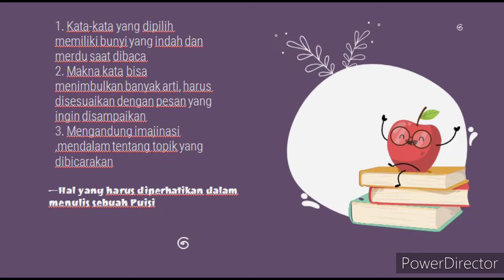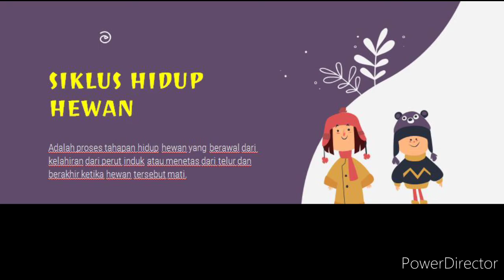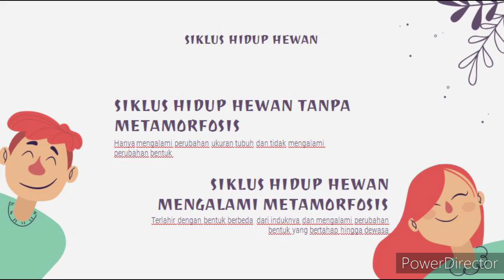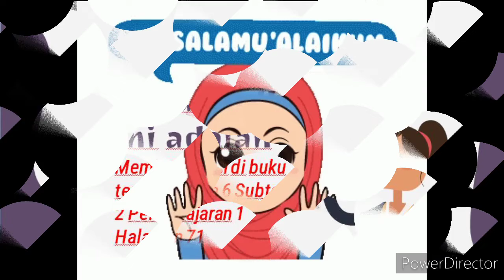Tema 6 Subtema 2 Pembelajaran 1 Kelas 4